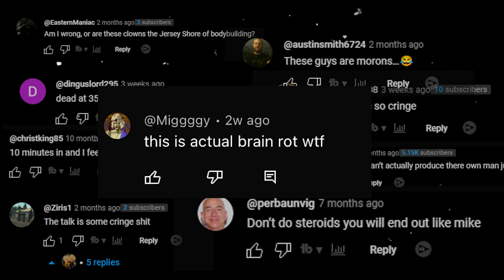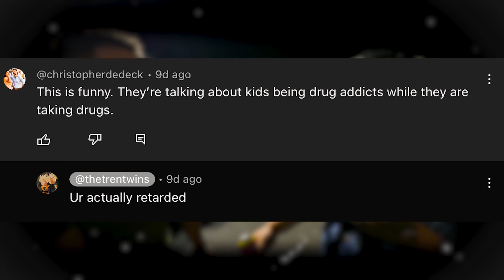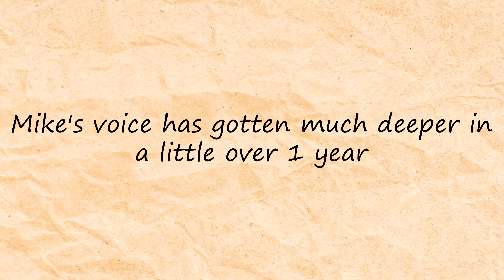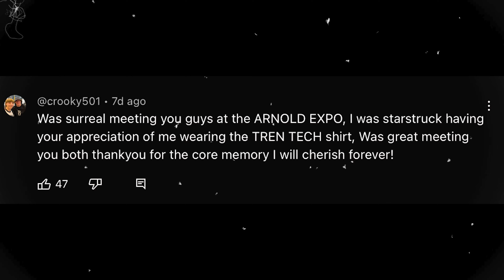The Issue with the TrenTwins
The TrenTwins have grew in popularity insanely fast. I go over the concerns and the positive takes of these two which have yet to be highlighted until now.

YouTube Fairuse Policy:
When deciding whether a use is fair, courts look at four factors: the purpose and character of the use, the nature of the copyrighted work, the amount and substantiality of the portion used in relation to the copyrighted work as a whole, and the effect of the use upon the potential market for or value of the copyrighted work. Some activities that may qualify as fair use include criticism, commentary, and news reporting.

In some civil law countries, including many in the EU, more limited exceptions are recognized where the reuse must fall within specific categories, instead of having factors that are weighed. The categories set out in Article 17 of the EU Digital Single Market copyright directive are quotation, criticism, review, caricature, parody, and pastiche. These words have their usual meaning in everyday language, but are also enacted into law by each member state and interpreted by both national courts and the Court of Justice of the European Union (CJEU). It is also important to consider the context of the use, and the purpose of such copyright exceptions, one of which is to balance creators’ freedom of expression, and rightsholders' copyright.